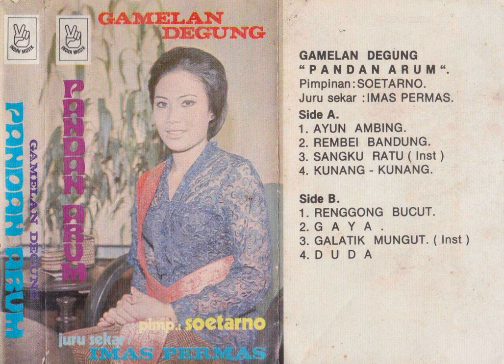Imas Permas & Pandan Arum Group - Renggong Bucut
A degung song from Imas Permas & Pandan Arum Group